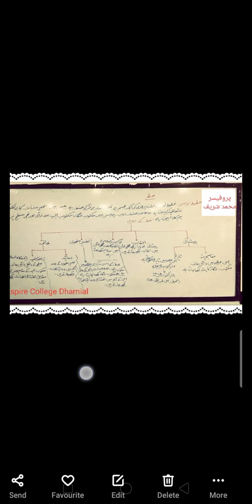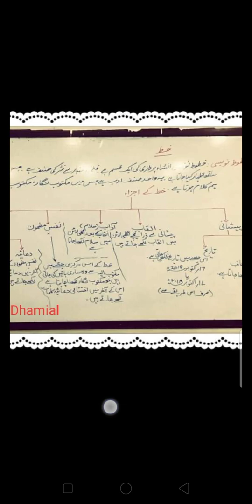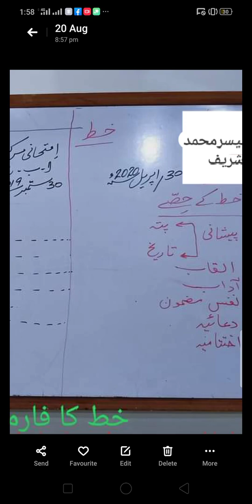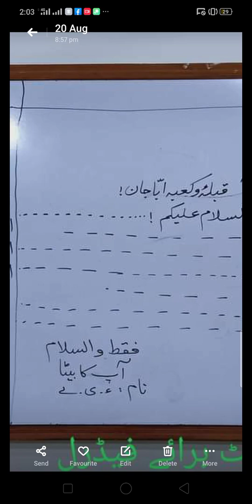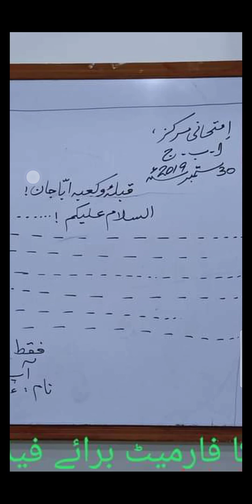Lecture Urdu Letter and Parts of Letter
خط کا لغوی و اصطلاحی معنی اور فارمیٹ